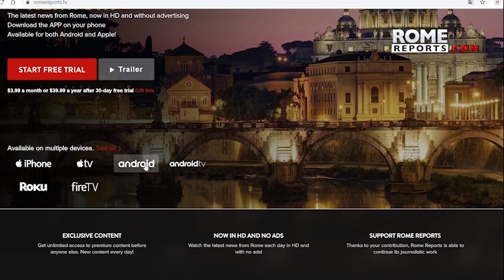A sneak peek of 2020 in the Vatican